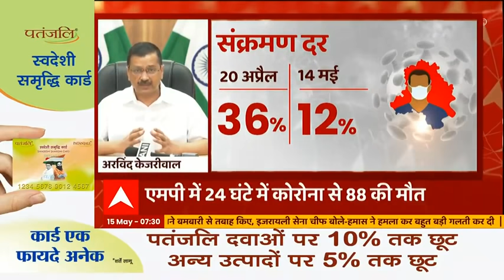Corona: दिल्ली, यूपी और महाराष्ट्र में सुधर रहे हालात, देखिए आंकड़े